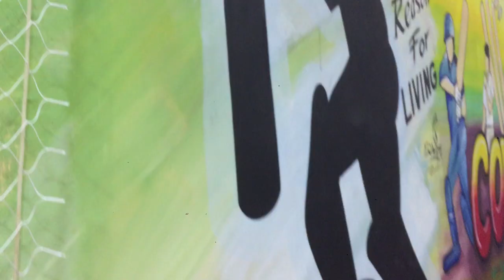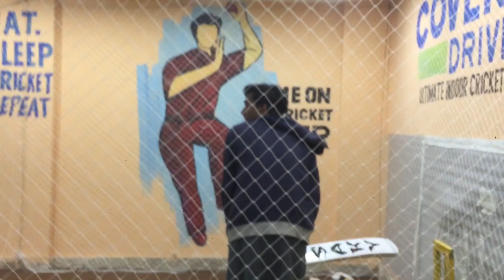Happy new year celebration 🎉🎆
Shebby saeed Happy new year celebration bhut enjoy kiya